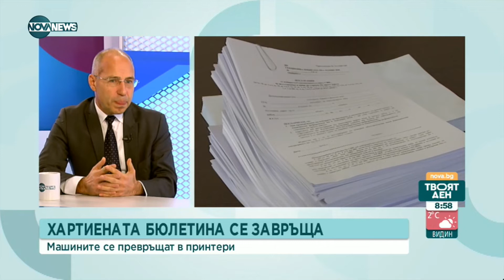Тодоров: Скенери на бюлетините не е лоша идея за вота - Твоят ден (18.11.2022)